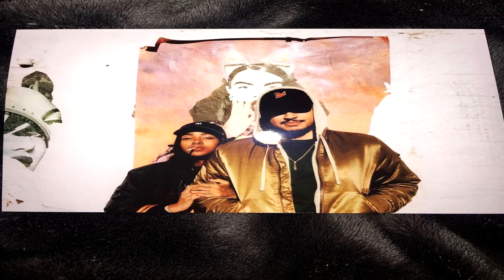Eli Sostre Type Beat "Falling" // Prod. Justpaix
*BUY 1 GET 4 FREE* (Unlimited licence)

This is free for non profit-use (you can upload on Soundcloud & Youtube without monetization) and also credit the producer/s

*Free* Eli Sostre x Travis Scott Type Beat "Falling" // Prod. Justpaix